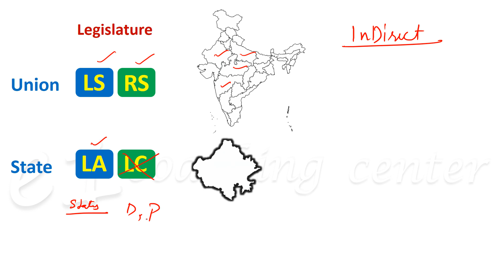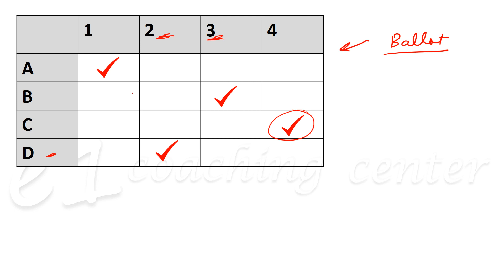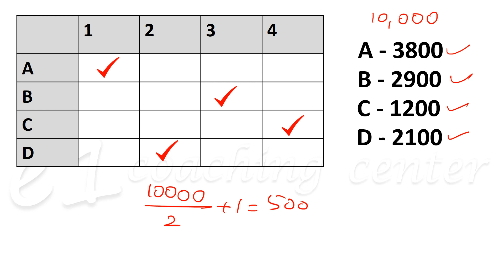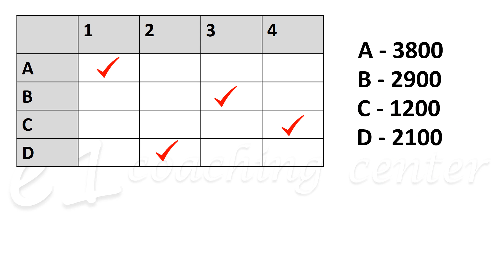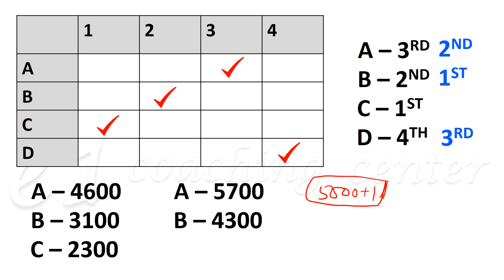Proportional representation (Single transferable vote) in President election India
Proportional representation (Single transferable vote) in President election India, this video contains detailed information about the proportional representation through the single transferable vote which is used in President's election in India. Enjoy the video.

The President of India is not directly elected by the citizens of the country.  He is elected directly by the representatives of people (i.e., Members of Parliament –MPs & Members of Legislative Assemblies – MLAs). All the MPs & MLAs in India form the Electoral College. In other words, the President is elected by an electoral college consisting of MPs & MLAs. The election process is slightly complex and people find it difficult to understand the calculations behind the value of vote etc. Here is an attempt to simplify the entire process.

Eligibility to be the President of India
The following are the mandatory requirements for anyone to contest the election for the President of India.

Must be a citizen of India
Must have completed 35 years of age
Must be eligible to be a member of the Lok Sabha.
Must not hold any office of profit under the Government of India or the Government of any State or under any local government (Exceptions are the offices of President and Vice-President, Governor of any State and Ministers of Union or State)
Are there any other conditions to be fulfilled to contest?
Apart from the above conditions, the nomination paper of a candidate has to be signed by at least fifty(50) eligible voters as proposers and at least fifty(50) eligible voters as seconders. Here the voters are the MPs & MLAs and not citizens. A voter cannot propose or second more than one candidate.

The Election Process
A ballot paper is given to each voter with the names of the contesting candidates, green ballot paper for MPs & Pink ballot paper for MLAs. This election happens through the Single Transferable Vote (STV).  Hence each voter can mark as many preferences, as the number of candidates contesting the election. These preferences for the candidates are to be marked by the voter, by marking the figures 1,2,3, 4, 5 and so on, against the names of the candidates, in the order of preference.

Counting Process
The winning candidate has to secure the required quota of votes to be declared elected, i.e., 50% of valid first preferential votes polled +1. After the valid ballot papers are segregated from the invalid ones, the valid ballot papers are distributed among the contesting candidates on the basis of first preference marked on each of them for those candidates. The value of votes in favour of each contesting candidate is ascertained by multiplying the number of ballot papers on which the first preference is marked for him, by the value of vote which each ballot paper of a member (MP or MLA) represents. The total votes secured by each contesting candidate is then ascertained by adding together the value of votes secured by him from the MPs and the MLAs. This is the first round of counting.

To ascertain whether there is a winner after the first round of counting, the value of votes credited to each contesting candidate in the first round of counting is added up to determine the total value of valid votes polled at the election. This total value is divided by two and one is added to the quotient to determine the required quota for victory (50% +1). If any of the candidates receives the required number of votes in the first round, he is declared a winner.

However, even after the first round of counting, no candidate secures the required quota of votes, then the counting proceeds through a process of elimination and exclusion, whereby the candidate credited with the lowest number of first preferential votes in the first round is excluded and all his ballot papers are distributed among the remaining candidates on the basis of the second preferences marked in such ballots. The value of such transferred ballot papers will be the same as the value at which the excluded candidate received them. The ballot papers on which second preference is not marked is treated as exhausted ballot papers and shall not be further counted, even if the third or subsequent preferences are marked. This process is continued until there is a clear winner with 50% +1.